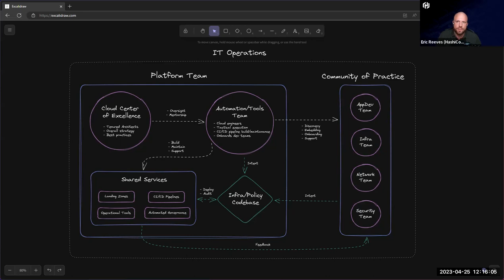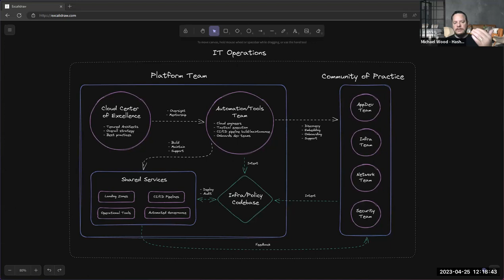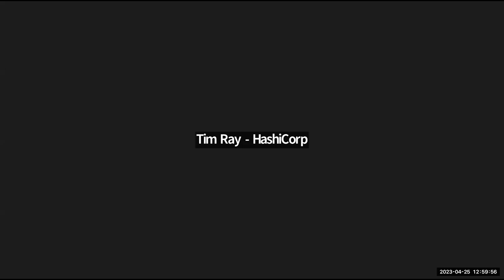The Fabled Platform Team: Utopian Thoughts and Pragmatic Steps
A chat between HashiCorp Field CTO Michael Wood and HashiCorp Solutions Engineer Eric Reeves on the topic of the fabled Platform Team.   What are they, what function do they serve, and how can I get started?

Delivered to a live Lunch and Learn audience on April 18, 2023.